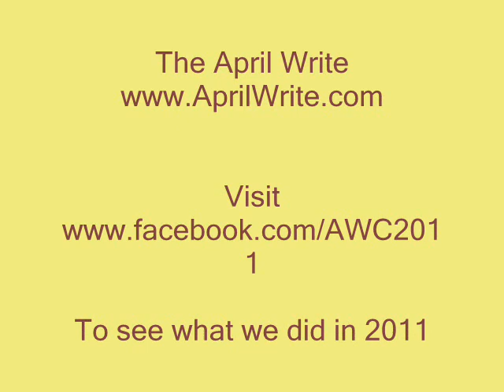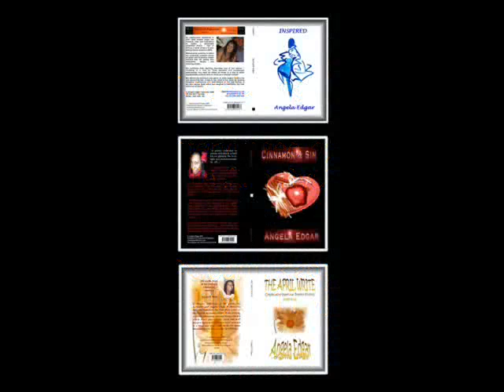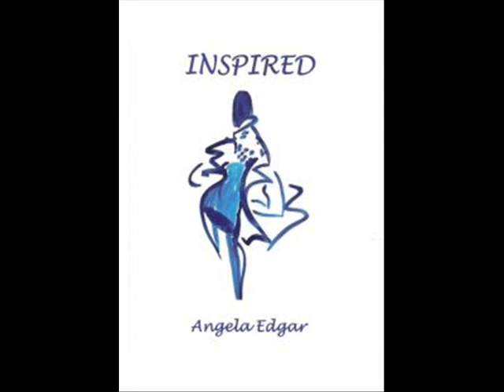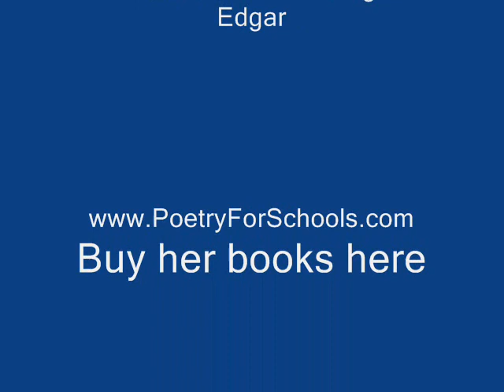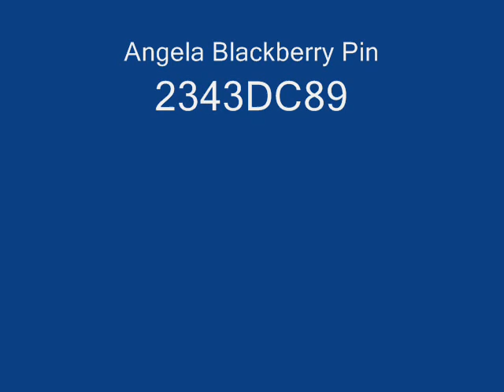Colourful Radio's Julie Ann interviews Angela Edgar on the E-Central Show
Colourful Radio's Julie Ann interviews Published poet Angela Edgar on the E-Central Show on 1st July 2011. Julie Ann & Angee talk poetry, why she writes, her book launch & more!